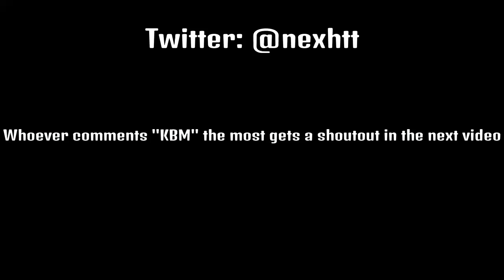HIM👑 + *BEST* Keyboard and Mouse on Console Settings for GOD Piece Control (PS5/Xbox)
Share if enjoyed

Tags(ignore): Fortnite, Console Best Settings, BR, Ali A, myth, TSM, daequan, Nexht, Tfue ,Cloak, nicksmercs, sub for sub, subcribe, best fortnite player, building builder pro, Ps4, xBox, recon expert, renegade raider,  ghoul trooper ,item shop, rare skins, sub 4 sub, native, Fortnite save the world, Fortnite montage, like for like, Chronic, Evade, FaZe, Liquid, Fortnite Event,